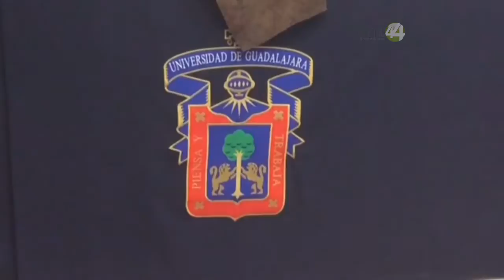Señal Informativa: Anuncia CULagos la décimo sexta edición de la Feria de Ciencia y Tecnología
Anuncia el Centro Universitario de los Lagos la décimo sexta edición de la Feria de la Ciencia, Arte y Tecnología, que año con año promueve la creación de proyectos entre los estudiantes de los distintos ámbitos educativos.